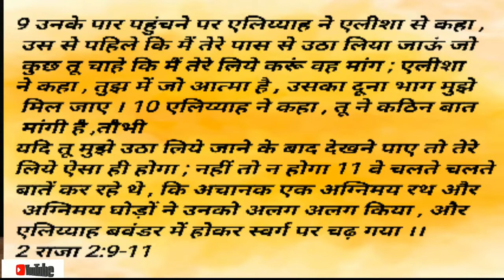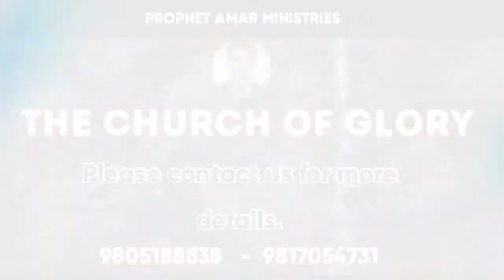23/feb/2022 ✝️ WEDNESDAY ✝️ SERMON🙏🏽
THE CHURCH OF GLORY..

PROPHET AMAR MINISTRIES
vill:  Chamukha , SUNDER NAGAR, MANDI Road , Near RELIANCE petrol pump.
distt: MANDI (HIMACHAL PRADESH) 🇮🇳 INDIA
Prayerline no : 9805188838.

you can also watch our Sunday and Wednesday Prayer services live on YOUTUBE & FACEBOOK.

Timing - Sunday & Wednesday
11:00 am TO  3:00 pm